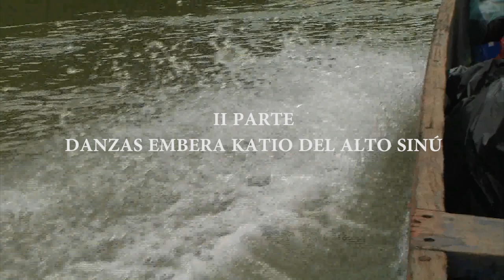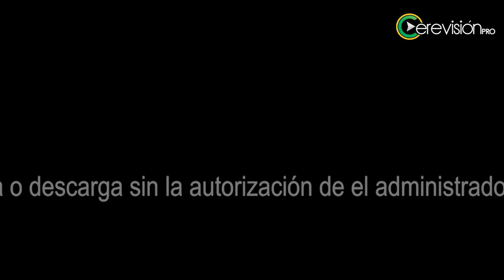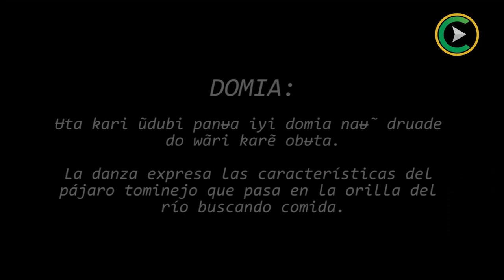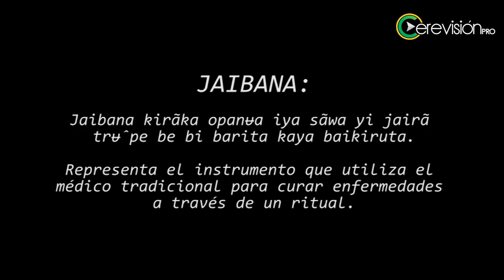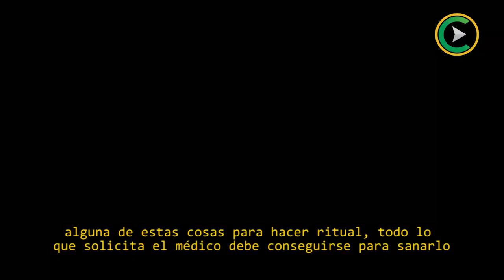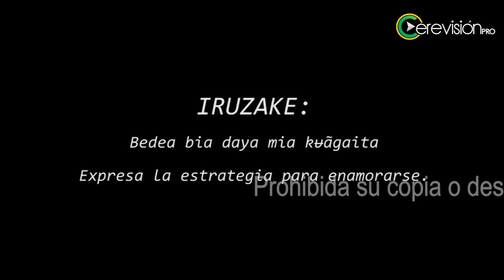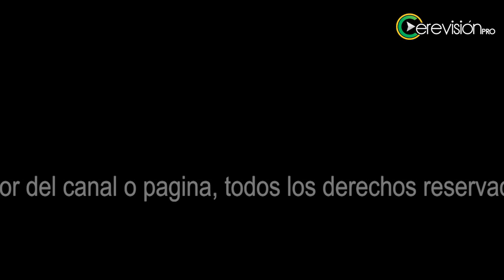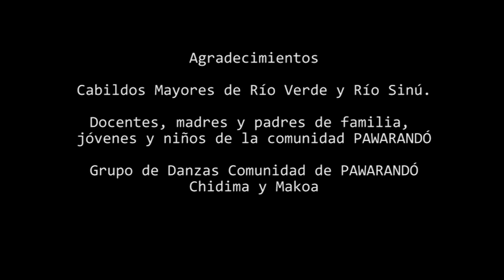"DANZAS EMBERA KATÍO DEL ALTO SINÚ" (capitulo 2)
"DANZAS EMBERA KATÍO DEL ALTO SINÚ" (Material audiovisual realizado por encargo de la Congregación Misioneras de la Madre Laura en el municipio de Tierralta/Córdoba)
Segundo Capitulo